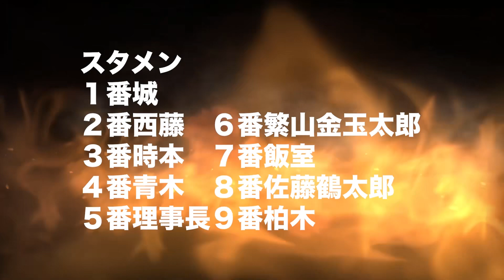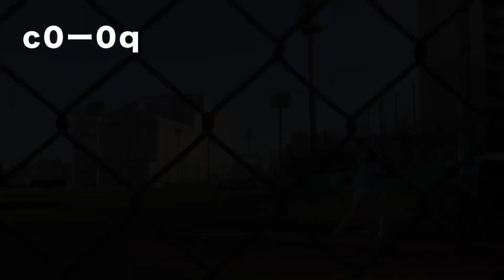野球解禁/エースvsクーニンズ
佐藤翔太

飾磨ヤング
東洋大姫路
東洋大学
東芝